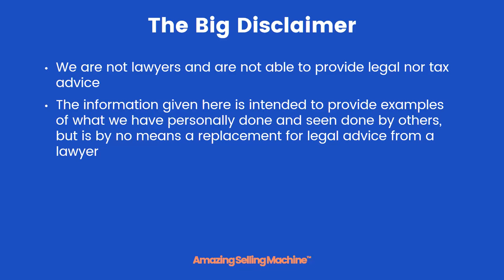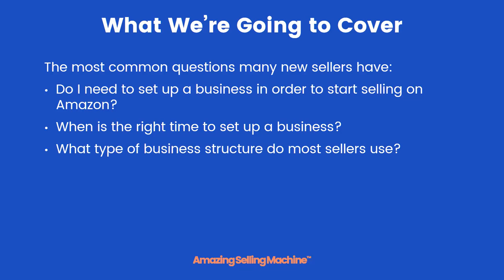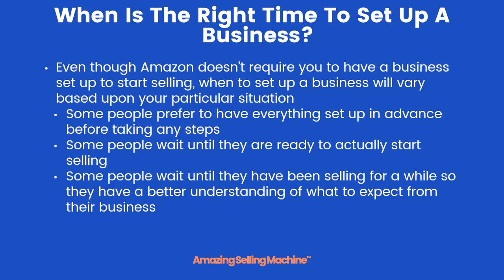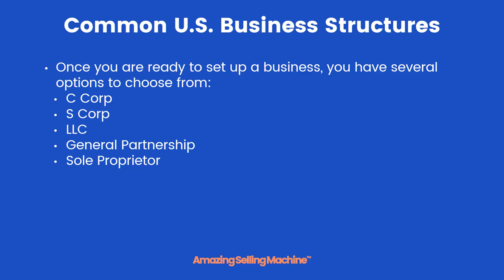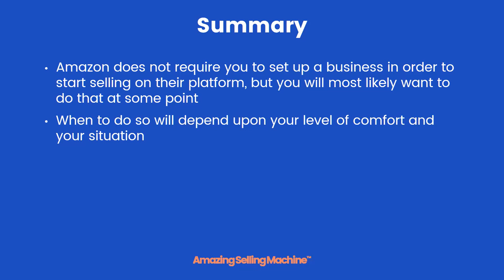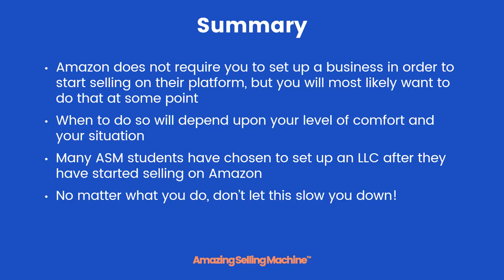13 Different Ways to Structure Your Physical Product Business